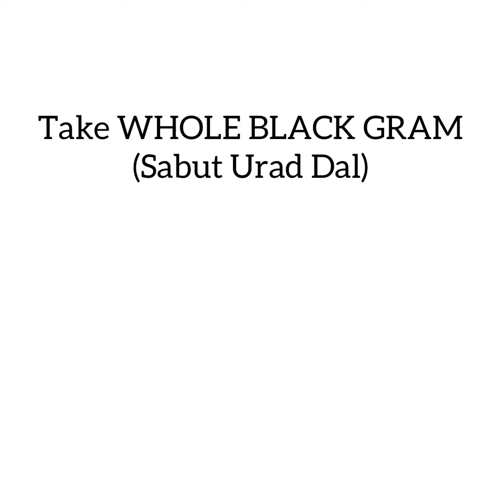DAL BUKHARA | How to make Dal Bukhara | The Scrumptious Delight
What is DAL BUKHARA ?

-Dal Bukhara is a classic Punjabi style curry made from whole black urad dal which is rich, creamy and melts in the mouth.

This Dal Bukhara tastes awesome with rice or roti. Simmer this dal on a slow flame, you need lot of patience and time to cook this deliciousness for a long time till you get the creamy texture which is the key to this dal Bukhara.

Believe me, each spoon of it gives your tongue a heavenly taste.😋